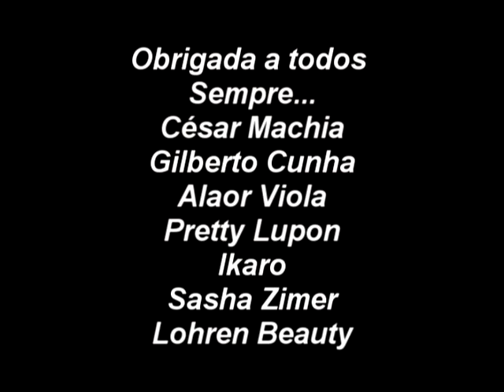Priscilla Drag Niver na Subway 2011 parte 1